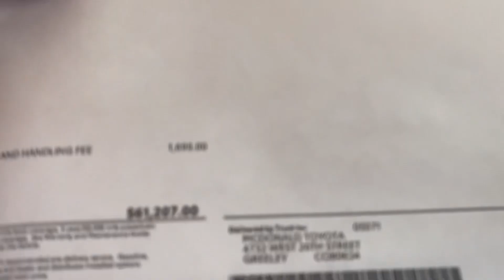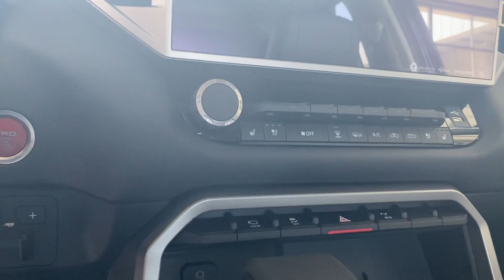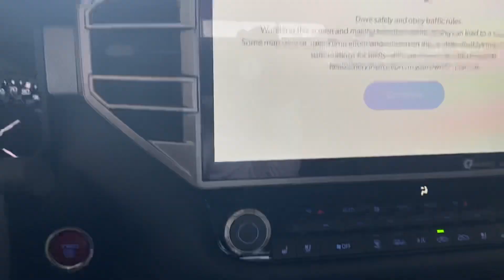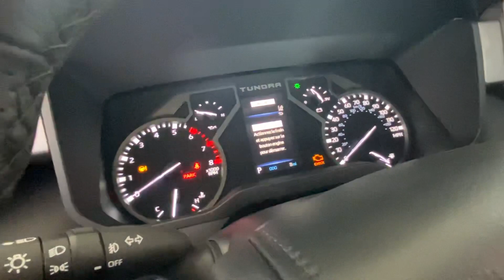Tundra 2022. Limited. Caja Larga y TRD